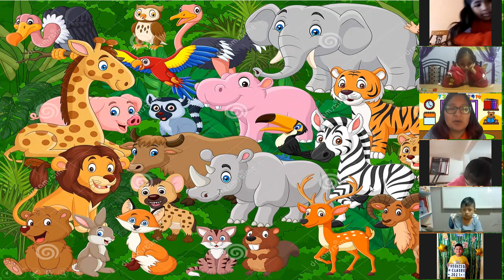Animales salvajes. 5 años "Corazones Alegres"